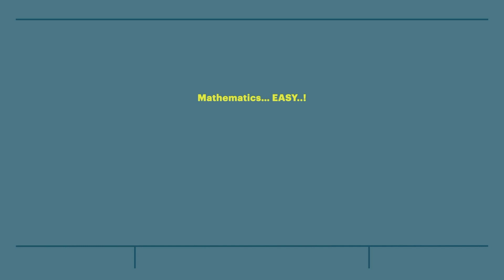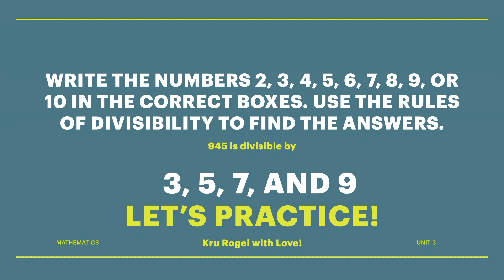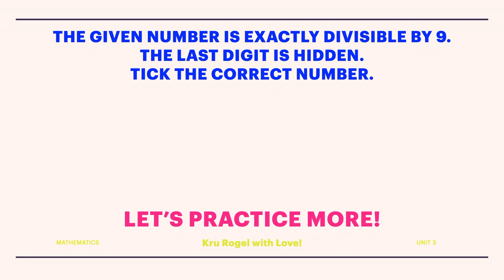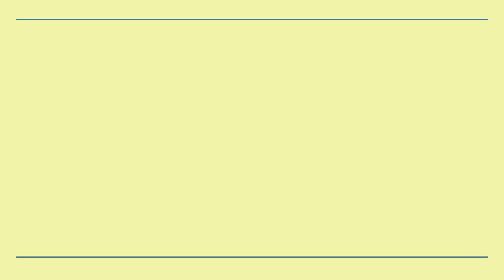World Mathematics: THE RULES OF DIVISIBILITY - Part 2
Mathematics... Easy!
Please watch to learn and use the rules of divisibility.
Enjoy and complete the Venn diagram.
Thank you for learning with me.
Love,
Teacher Rogel

NO COPYRIGHT OF INFRINGEMENT INTENDED